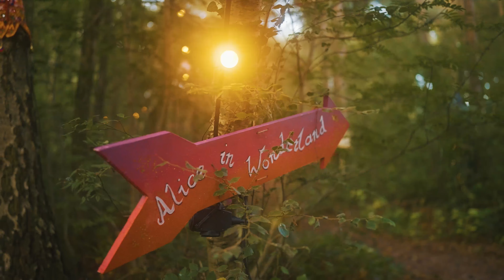Official Aftermovie TGOB Festival 2023 - FULL LENGTH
It's been a year since we last gathered our family for a camping festival. Our team intentionally took this year off to reflect before embarking on a new camping chapter, yet it felt like we skipped a heartbeat. We decided to post the full-length aftermovie, a gateway back to our micro-universe—where we've discovered family, friends, soulmates, life partners and most of all ourselves.

As you watch, take a moment to ask yourself: Who are the people you met inside The Gardens of Babylon that you love so much on a day like today? How did this community inspire the person you are today?